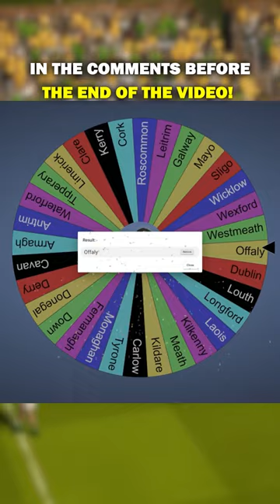Donegal Vs Offaly Gaelic Football Game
Thank you for the suggestion! Let us know what counties you want to see compete next!

We let a random wheel spin decide who will compete in our Gaelic Football Game! 🏐

*Game is still in development and this isn’t final gameplay footage. Our in game counties don’t reflect IRL teams.